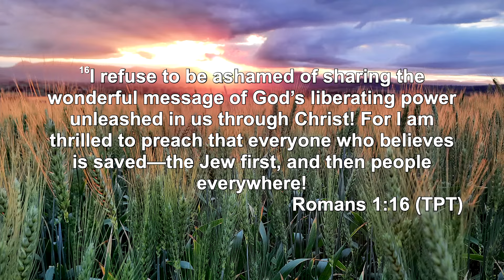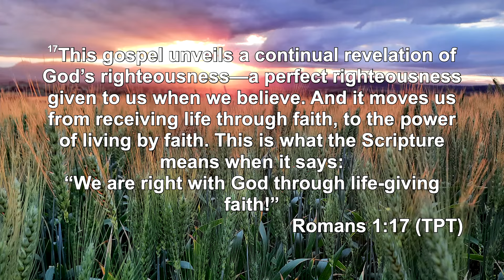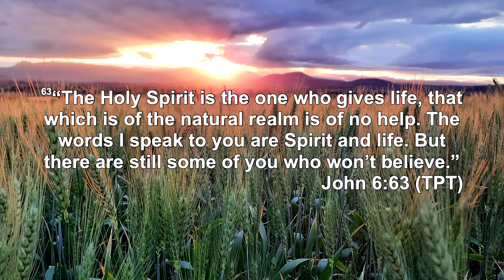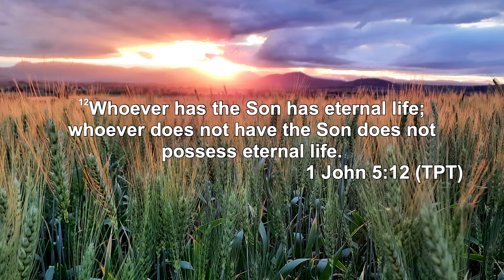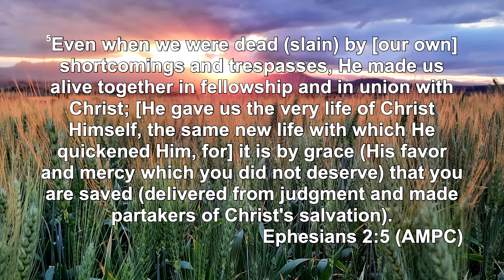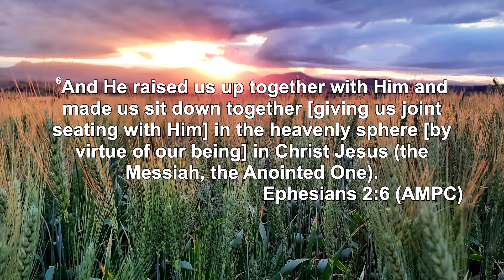Pastor Mark Ironside | The God Kind Of Life | Sunday March 10 2024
Sunday Morning Service, Harvest Point.

A Church alive is worth the drive!